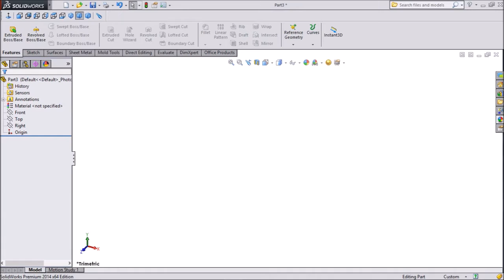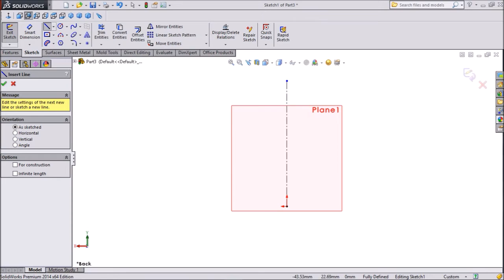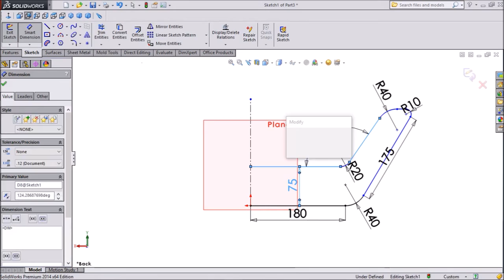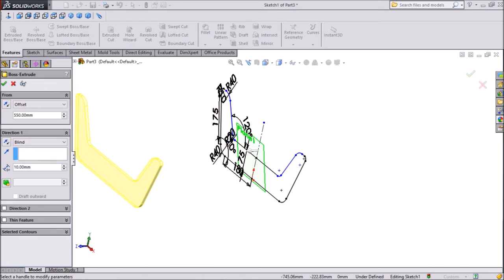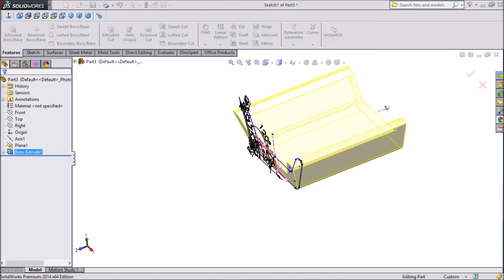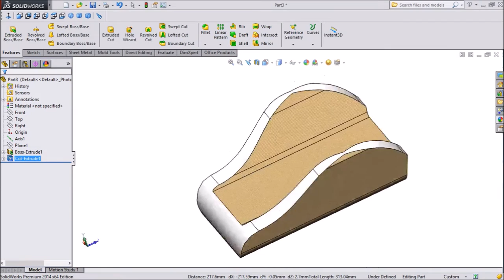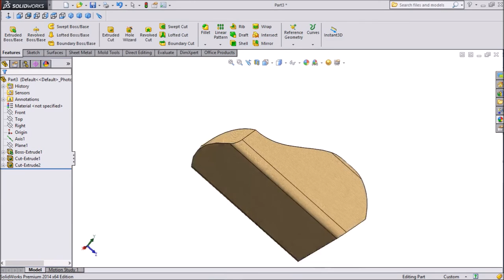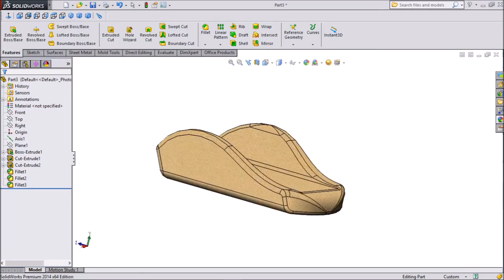SolidWorks Tutorial | Forklift 11. Seat1